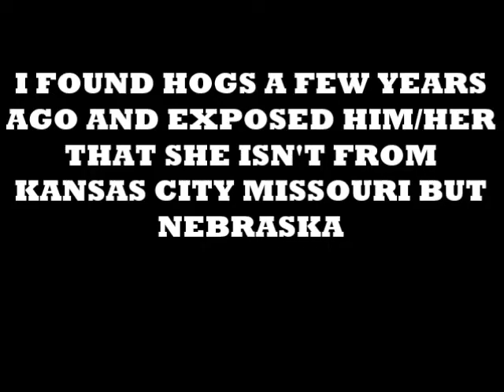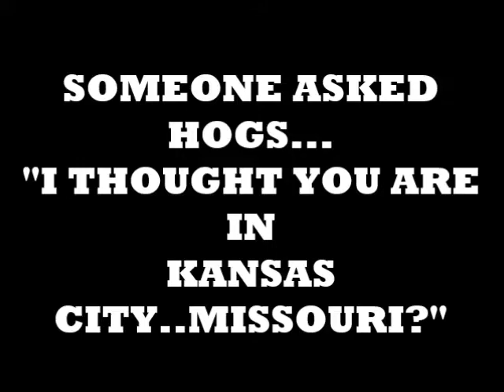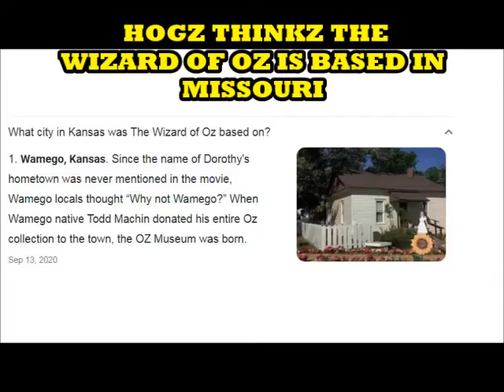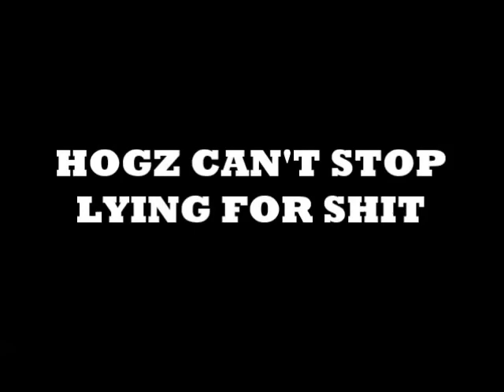Hogz Finally Admitz Being From NEBRASKA!!!! But Lies About Reason For Claiming KANSAS CITY, MISSOURI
I CALL HOGZ HE/SHE BECAUSE I HONESTLY THINK SHE IS A FEMALE TO MALE TRANSGENDER